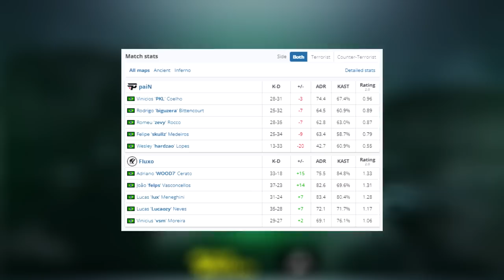GRANDE FINAL! Pain vs Fluxo - CCT South America | CSGO HIGHLIGHTS